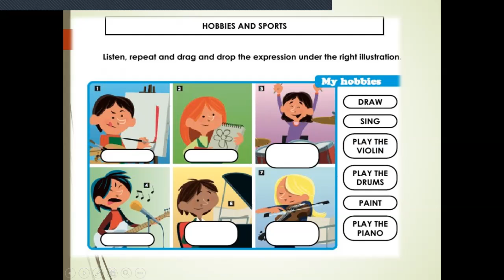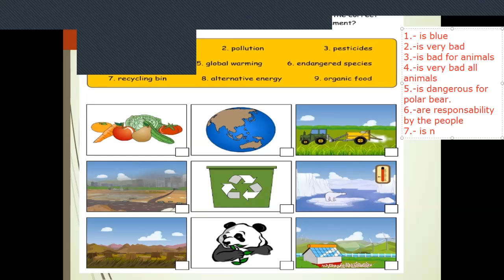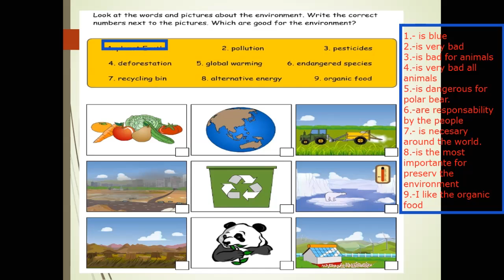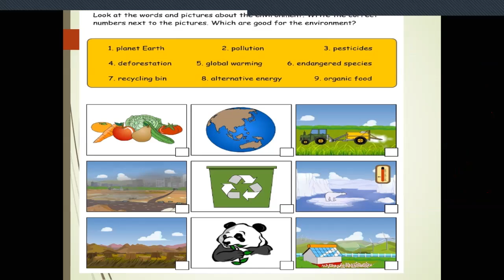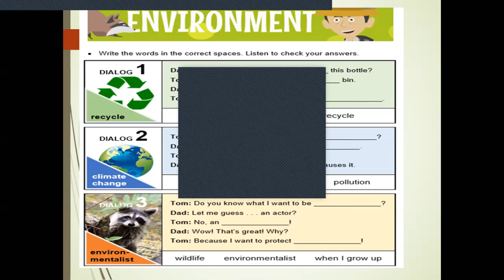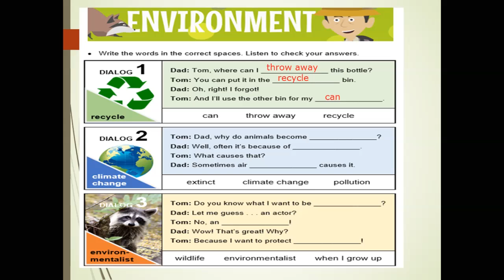Ingles de 4° Secundaria Sesión 1.2 - Tema Environment (Tarea 21.08.20)